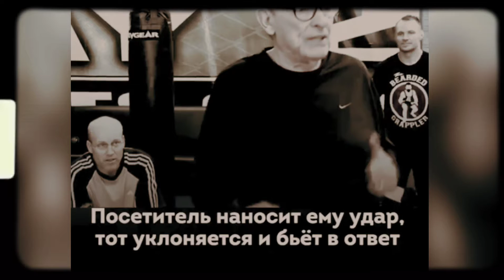ПО ИСТИНЕ СИЛЬНЫЕ СЛОВА ☝️🚨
/ПОДБОРКА ММА  МОМЕНТОВ/##₽##

☑️МНОЖЕСТВО КРАСИВЫХ СОБЫТИЙ ИЗ ОФИЦИАЛЬНОГО ПРОМОУШЕНА!